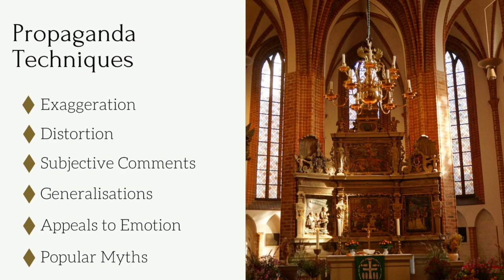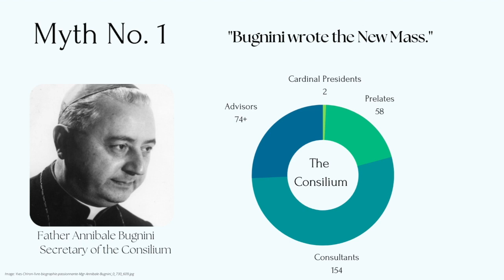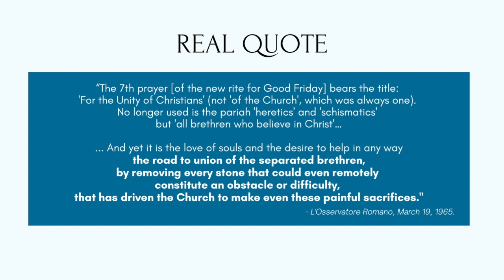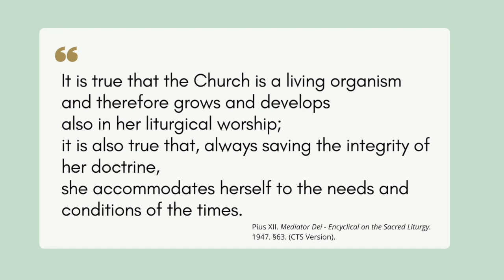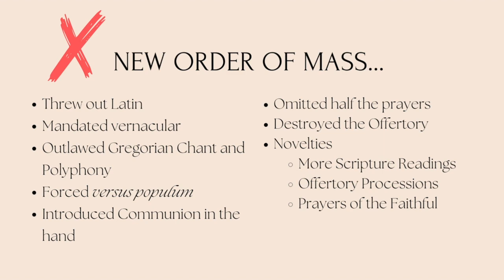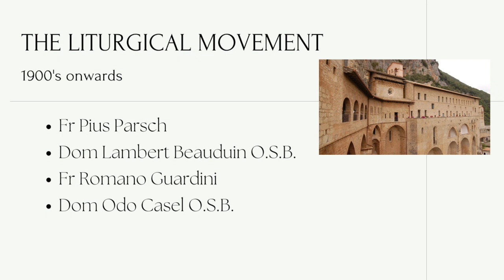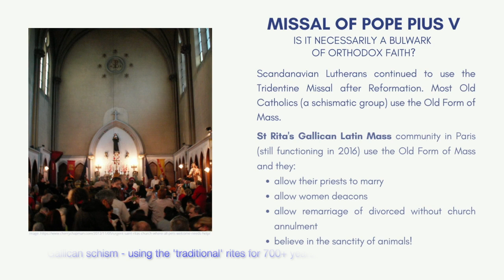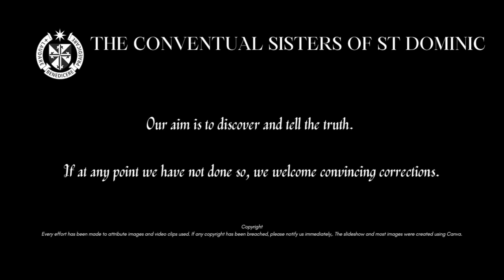Challenging the 'Mass of the Ages Episode 2' - A Visual Review (15mins)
THE MASS DEFENDED: An analysis of the propaganda and misinformation found in ‘The Mass of the Ages’ Episode 2. A MUST WATCH for Catholics wanting to find a straight path through the liturgical confusions besetting the Church right now.

Correction A: At 15:50 min the slide should read "7th century -  Agnus Dei inserted by Pope Sergius I", appearing in Ordo Romanus I (which is dated between 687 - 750AD.

Addition A: The purpose of the graph showed at 2:28 min is to counter the false impression given in MOTA Ep. 2 that the Protestant churches did not see a decrease after the 1970's (they used USA 'mega church' statistics in MOTA Also see the Home page of latinmass.com). This graph is about many religious church attendance in the USA, and shows that the change in the Catholic Liturgy obviously had little or no impact on religious service attendance.

Addition B: Additional Reference regarding St Rita's Gallican Latin Mass at 15:40 min: Crouan, D. (2005). 'The History and Future of the Roman Rite', Ignatius Press. p. 84.)

WHY THIS REVIEW?
Like many Catholics of various persuasions, we have seen the movie 'Mass of the Ages', parts 1 and 2. We have felt the need to contribute to the tsunami of discussion surrounding this movie. It is our hope that the Reviews will be useful in dissolving some of the painful conflict troubling the Church around the issue of the Sacred Liturgy.

The 'Trivia' pages at the end are useful facts for those who disparage the current Roman Missal or exult 'tradition' per se.

FURTHER READING
Catechism of the Catholic Church (Part 2 The Liturgy, especially the Holy Eucharist 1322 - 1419)
Mediator Dei (Pope Pius XII, 1947)
Summorum Pontificum and Accompanying Letter (Pope Benedict, 2007)
Traditiones Custodes and Accompanying Letter (Pope Francis, 2021)
Desiderio Desideravi (Pope Francis, 2022)
COMPENDIUM of the Eucharist (Congregation for Divine Worship ,2016 English Ed.) - Containing liturgical, doctrinal, catechetical and devotional elements to sustain and promote Eucharist faith and piety, requested by the bishops and commissioned by Pope Benedict XVI.
GENERAL INSTRUCTION OF THE ROMAN MISSAL (Found inside the Roman Missal (2011).
The Spirit of the Liturgy (Cardinal Ratzinger, 2000)
The History and Future of the Roman Liturgy (Denis Crouan, 2005)
The Reform of the Liturgy (Annibale Bugnini, 1990)
Why Catholics Can't Sing (Thomas Day, 1991)
Father Michael Lang’s Short History of the Roman Rite of Mass series and 'The Second Vatican Council and the Reform of the Rite of Mass'

00:00 Intro
00:24 Propaganda
00:55 Myths about the Pre-Vatican II Mass
2:15 Co-incidence = Cause Fallacy
3:01 The Bugnini Myths
5:51 Misinformation: The Tree
7:16 Organic Growth
8:22 Slashing the Mass Text
9:05 False Ideas of Vatican II
10:47 Mishandling of Novus Ordo
11:16 Unbroken Progression
12:17 The Commentaries
12:44 An Opportunity... Missed
15:07 Trivia - Things You Need to Know about the Roman Rite
15:13 MOTA's Fake Meeting with ALL Bishops
15:35 Missal of Pius V Not Necessarily Bulwark of Faith
15:44 Innovations in the Liturgy
16:14 The Revision of the New Missal
16:33 Restorations seen in the New Missal
16:50 The Latin Language - some facts.
17:06 The Offertory Prayers
17:15 The Eucharistic Prayers
17:31 Useful Quotes
17:48 'Mass of the Ages' phrase
17:53 Bibliography and Further Reading